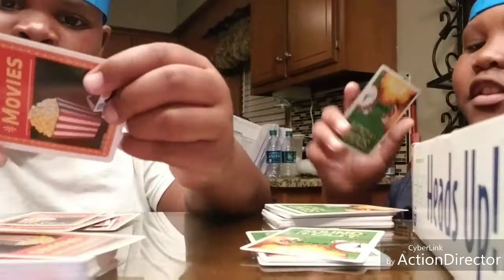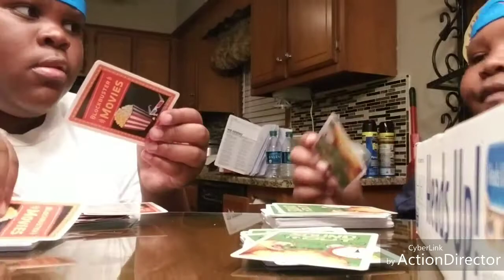Playing Ellen with brother(plz read description plz)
AND I PROMISE TO GET TO YUR CHANNEL AS FAST AS POSSIBLE!

And let's get this vid up to 3LIKES! i know u can do it

Video Update:Sry the vid ended in the middle of it my time ran out! SRY

WEEKEND UPDATE: ON SATURDAY  I'm doing a collab with Savage Nation,  one of his vids will be in a link right here
fams

AND REMEMBER EVERYTHING IN THIS DESCRIPTION PLZ! BYEEEE!😁